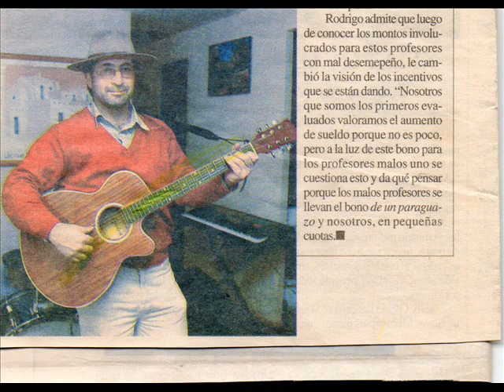Para Ruperto Fraile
Video de fotos de mi papá